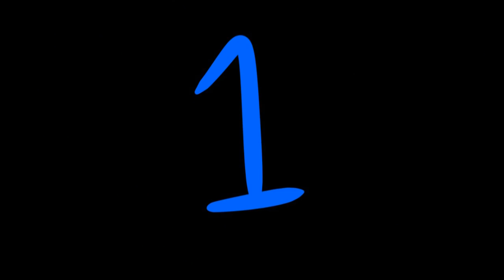Drop The Mambo~! Meme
Hey guys! Just made this to help me destress from school stuff, hope that y'all like it!